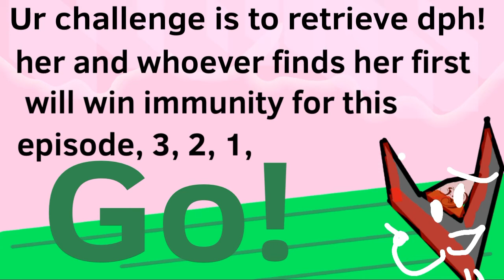ORB S1E4 - "droppin"